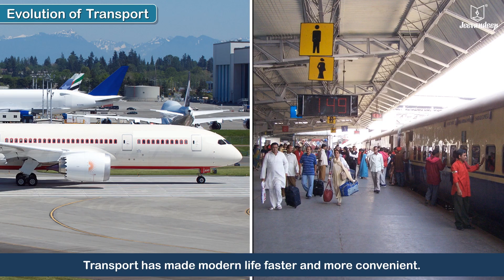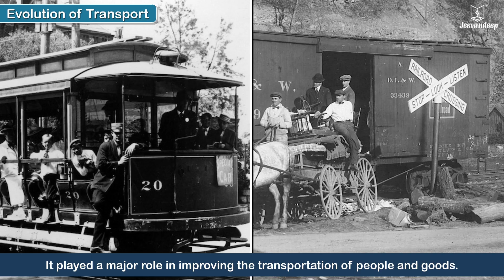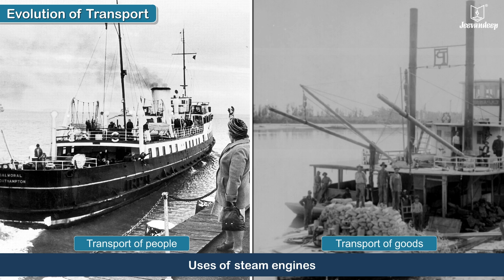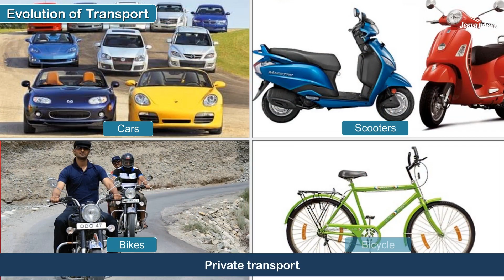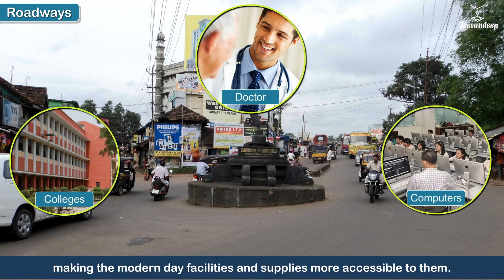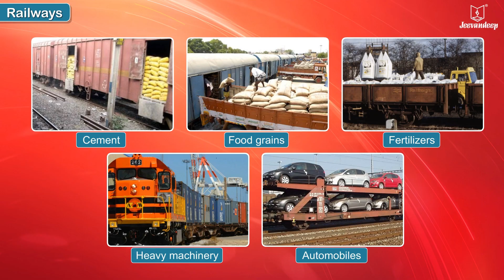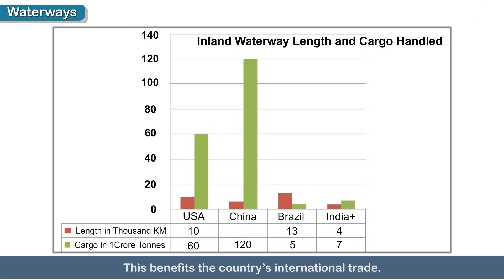Conquering Distances (Means of Transport) For Kids | Grade 5 | Periwinkle